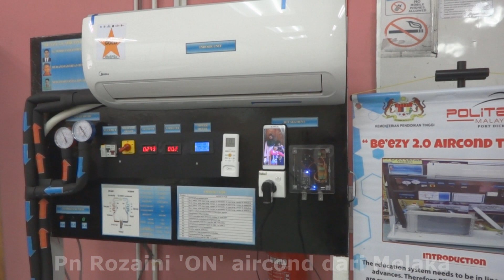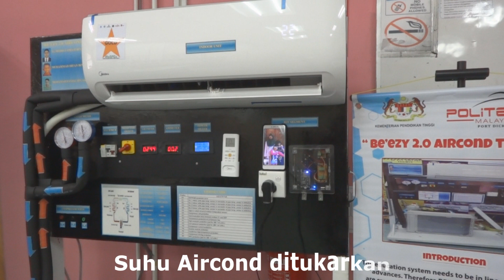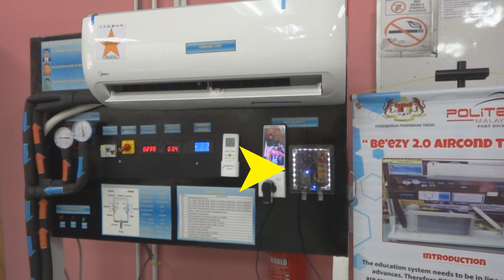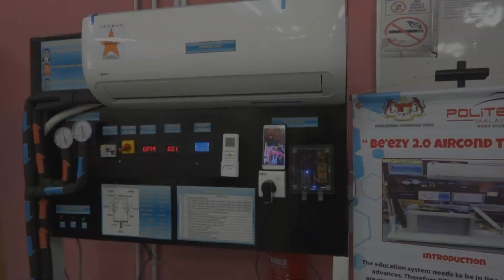Kawal Aircond Menggunakan Handphone | Pelajar Politeknik Telah Buktikan !!! Hebat Bukan ☺️☺️☺️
Demo Kawal Aircond Merentas Negeri Melaka & Negeri Sembilan | IOT

Jika ianya memberikan kebaikan kepada semua mohon [LIKE| dan [SHARE] sebagai tanda SOKONGAN anda pada channel ini. Sokongan anda amatlah kami hargai. TERIMA KASIH DAN DENGAN KEBAIKKAN ANDA DIBERIKAN RAHMAT DARINYA. AMIN.